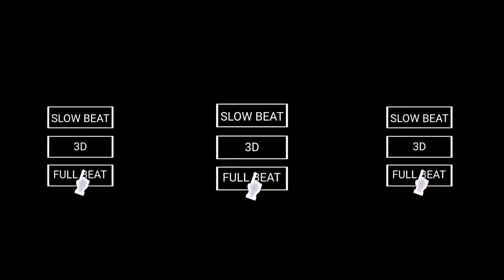Boy attitude Status XML Alight Motion Video Editing🤤 XML Preset🎫 by 🔥 Sudhanshu Editz 2.0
Trending Xml Preset & Alight Motion Video Editing Preset Alight Motion & Sudhanshu Editz 2.0😍

Xml

Like The Video Happy Editing😊

PRESET BY: Sudhanshu Editz 2.0 Description

X

ALIGHT MOTION CAP CUT

- PICSART

Description

X

- Plz Subs To My YouTube For Many More XML Videos

Description

X

Description

X

X

O Ignore keywords O

Sudhanshu Editz 2.0

Excuses status

Excuses XML alight motion

Excuses alight motion status

Boy attitude XML preset,
Boy attitude alight motion preset,
Attitude status,
Attitude alight motion,
Attitude alight motion preset,

dope shope,

Dope shope xml preset,

Dope shope status,

Dope shope alight motion,

Mai chahu tujhko ,

Mai chahu tujhko alight motion preset ,

danish zehen status alight motion

Description

X

xml video

how to use xml in alight motion alight motion edits alight motion preset

ff xml xml file

new xml file alight motion the rafiego tutorial

alight motion editing Description

X

alight motion xml preset free fire xml

xml ff xml free fire alight motion xml file download am xml

birthday xml alight motion alight motion preset link alight motion presets link

rafiego

Description alight motion preset xml

X

tiktok xml ff xml alight motion alight motion video editing xml alight motion video edit

photo xml alight motion happy birthday xml file alight motion

preset am, preset alight motion, preset alight motion ff, preset yang lahi viral, preset terbaru, preset yang banru, preset dj babibumbum, preset am pake foto, preset am jedag

jedug, preset am slowmo,npreset am velocity jedag jedug,

preset am anime, preset anime,noreset para bocil, preset

para whibu, preset epepe, preset colab, tax gaming, san yt,

its me baron, free fire preset